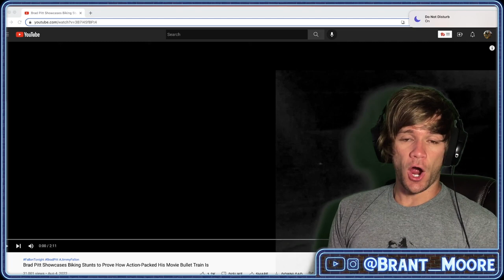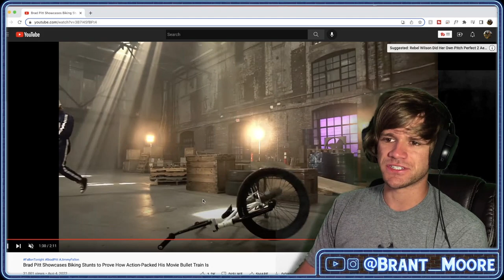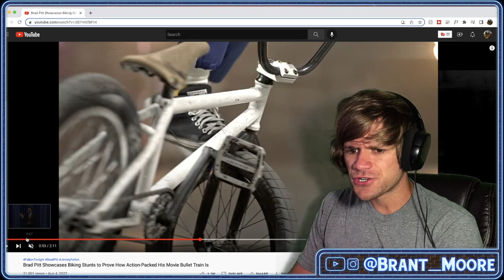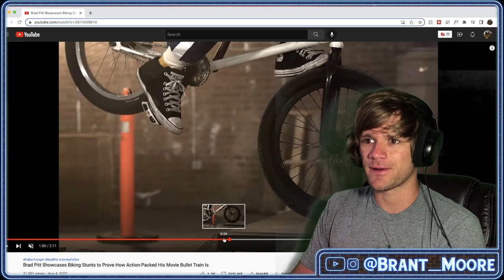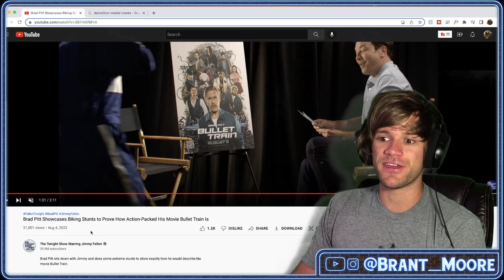BRAD PITT RIDES BMX?!?!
Sponsors - Park Tool, Alienation BMX, Brimstone Bicycles, Ride Concepts, Nowear BMX, Hoist I-V Level Hydration, Shadow Riding Gear